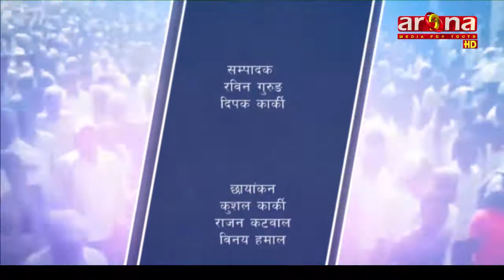Arena Bises With Bhim Bahadur Dahal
Arena TV||Arena Bises||Usha Kiran Ghimire